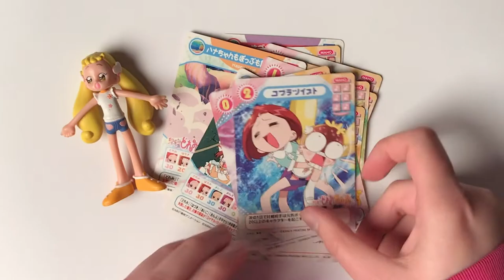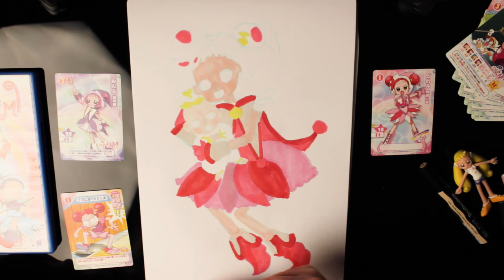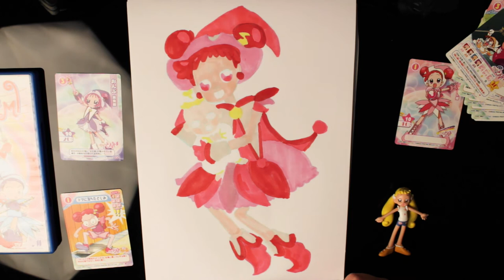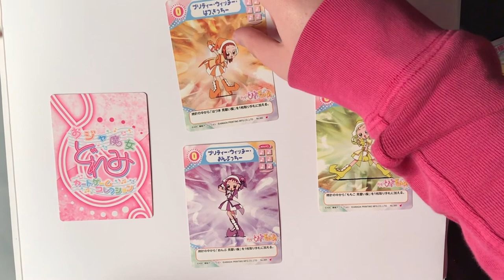🎉 Surprise Drawing: Ojamajo Doremi Fanart🎉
🎀 Hi friends! 🎀
This video is a fanart of the anime Ojamajo Doremi, Hana-chan and Doremi-chan! I wish you like it! If you are a Magical Doremi fan until the end because there is a surprise! 💗  💜  🧡  🎶  💛  💚  💙
Thanks a lot to my dear friend Daiki_Angel (on instagram) who gave me this amazing idea! 💗  💜  🧡  🎶  💛  💚  💙